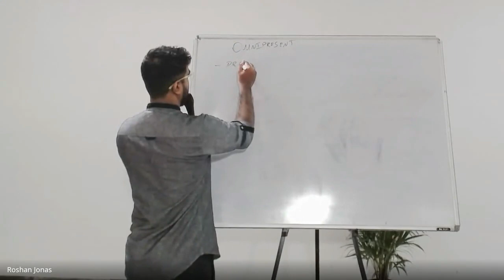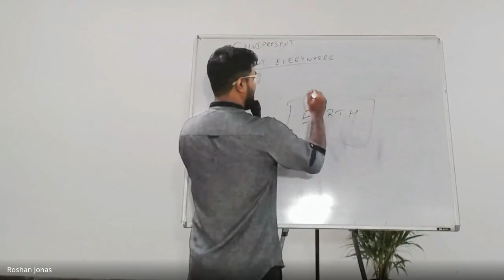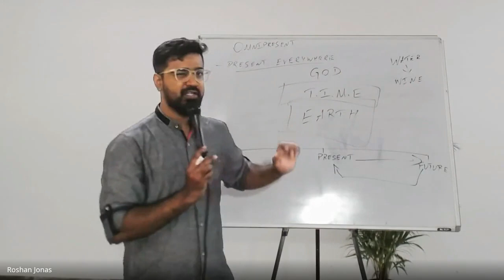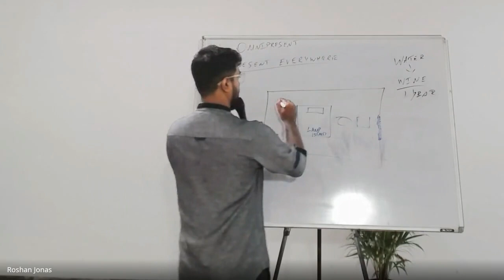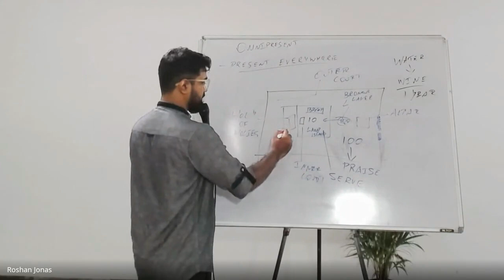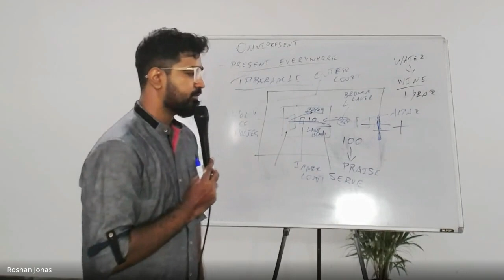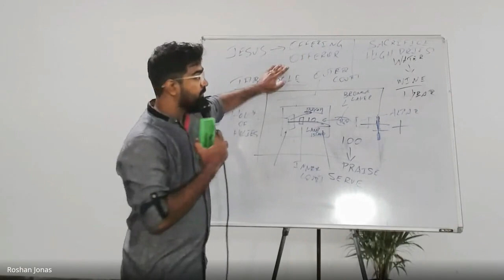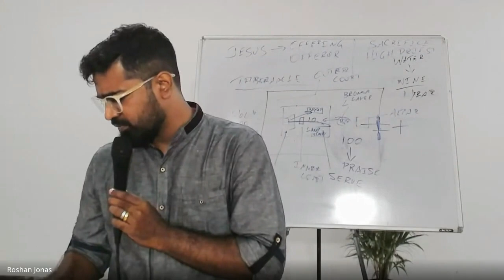Praise & Worship | Lecture 16: BC105-P&W-20231005